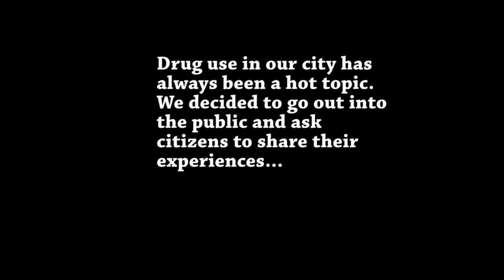Dublin residents talk about problems with drugs in the city